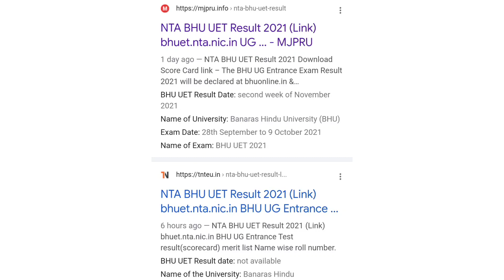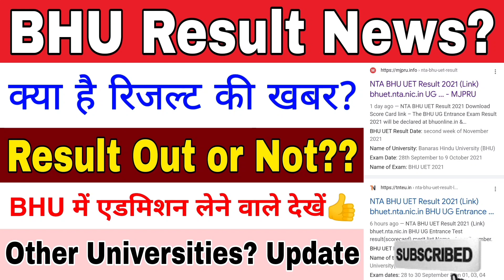BHU Result Our or Not?? BHU Result News 2021 ।। BHU Admission Process।। BHU Counselling Process 2021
BHU Entrance Exam Result 2021
BHU Entrance Exam 2021 Answer Key
BHU Latest Update
BHU Result Latest Update
BHU Answer Key Latest Update
BHU Update
BHU News
BHU Counselling

bhu ba arts and social science
bhu ba answer key 2021

BHU Entrance Exam Update 2021BHU Entrance Exam 2021
BHU Update
BHU Cutoff
BHU news

BHU Cutoff
BHU news